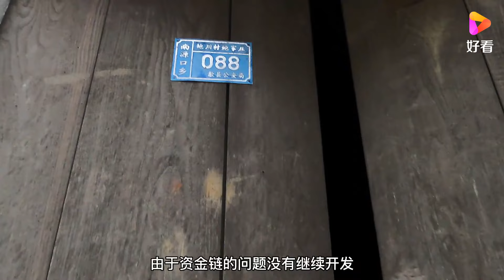幾十幢明清“豪宅”被遺棄公路邊，這裡究竟發生了什麼？【花花樂遊記】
幾十幢明清“豪宅”被遺棄公路邊，這裡究竟發生了什麼？